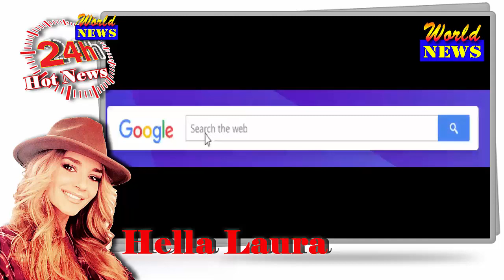SHANNON Ihrke World’s sexiest Marine strips off for military calendar wielding guns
SHANNON Ihrke, 29, joined the military aged 19 and served on active duty for 4 years saying it made her 'her smarter, faster, stronger'.